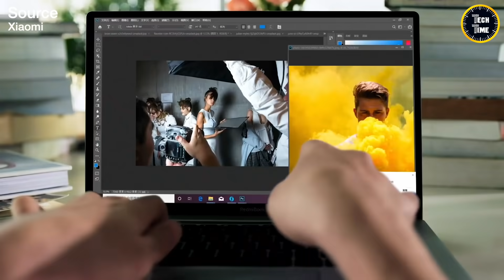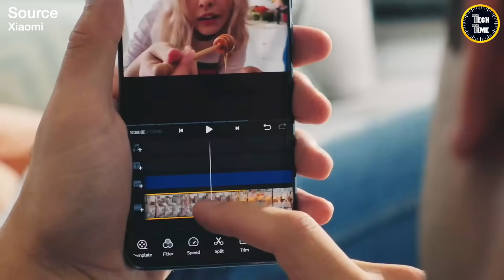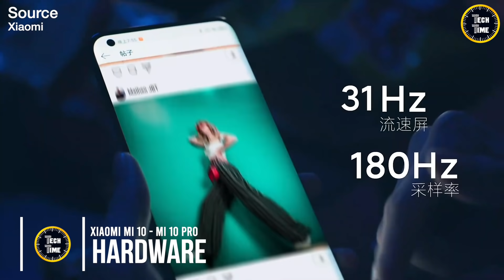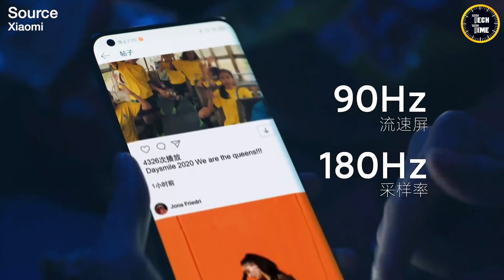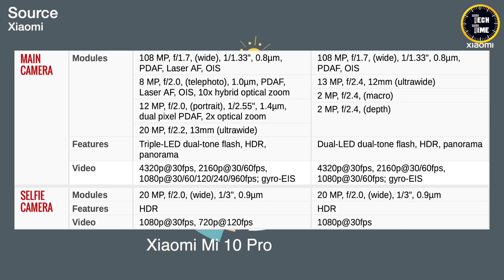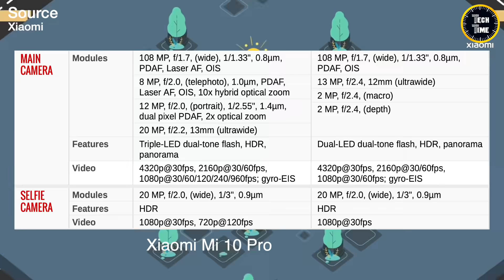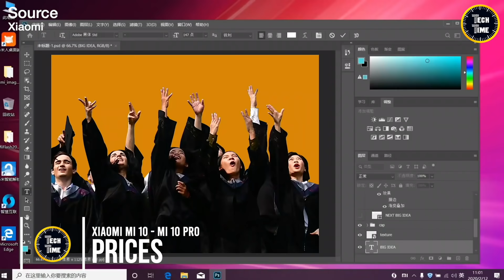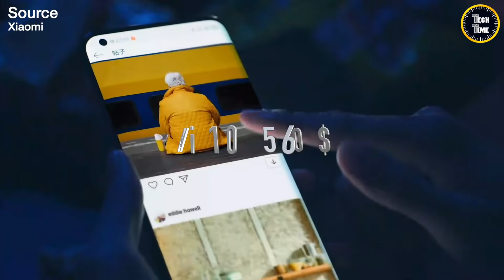هجمــة مرتــدة من شــاومي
اطلقت شاومي وحوشها الأهم لسنة ٢٠٢٠ و بمواصفات خيالية تضاهي الكالاكسي اس ٢٠
فماهو راييكم بمواصفات هذا الوحش

ساعدونا في انتشار القناة من خلال
الشير ولايك والسابسكرايب
شكراً ❤️